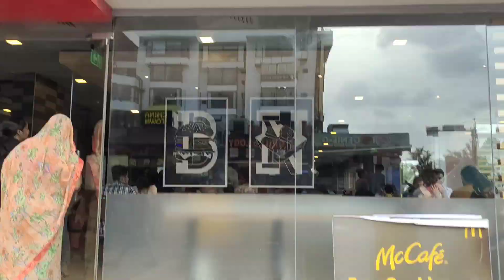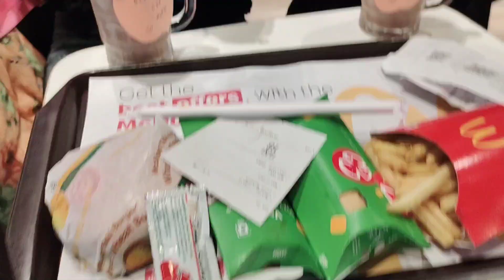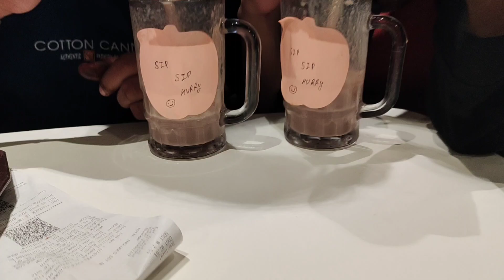🕉️ ) bahar gaye full msti ki 🥳 like and subscribe plz 🙏